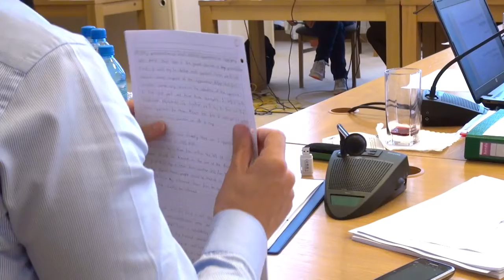Nowa broń w rękach publicznych audytorów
Publiczni audytorzy z kilkunastu krajów uczyli się w NIK, jak wykorzystywać SAI PMF -- uniwersalne narzędzie do oceny działalności instytucji kontrolnych. -- Im skuteczniejsi będziemy w pilnowaniu publicznych pieniędzy, tym lepiej będzie się żyło naszym obywatelom -- przekonuje Harun Saki z Turcji, uczestnik warszawskiego szkolenia.